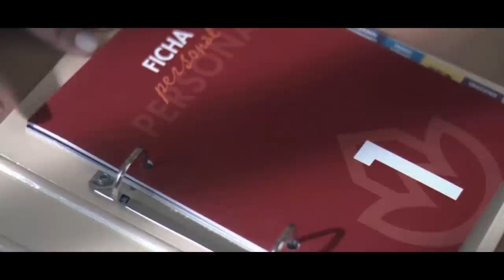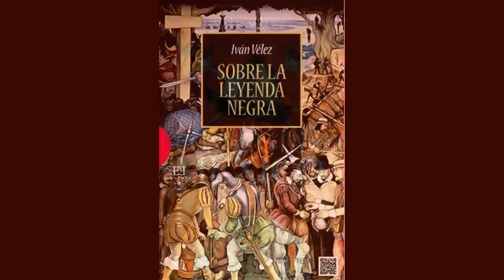"Entrevista con el escritor e historiador Iván Vélez, autor del libro Reconquista"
Hoy en el programa de Con España a Vueltas hablaremos como PP y Vox ya están comenzando a hacer sus primeros pactos en algunas provincias del territorio español, también hablaremos de como Sumar llega aun acuerdo con Podemos y se juntan para las próximas elecciones aunque Irene Montero está vetada por Yolanda Díaz, para tratar estos temas, contaremos con Mario Noya y Arantxa Cabello. En nuestra parte de entrevistas, contaremos con el empresario Marcos de Quintos con quien hablaremos sobre su nuevo proyecto, "Pie en Pared". En la parte de entrevista cultural contaremos con el escritor Iván Vélez con el que hablaremos sobre la historia de la conquista y nos presentará su nuevo libro "Reconquista".